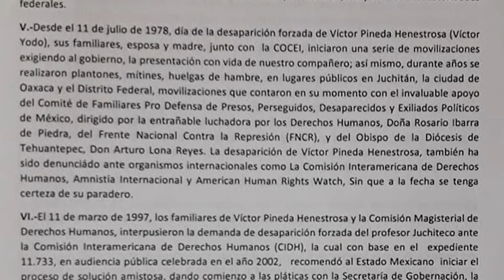BITE CARTA A AMLO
Familiares de Víctor Pineda Henestrosa “Víctor Yodo” desaparecido político de Juchitán, Oaxaca, denuncian la falta de atención del Gobierno Federal, al esclarecimiento de las desapariciones forzadas y a través de una carta pública solicitan ser atendidos por Andrés Manuel López Obrador.

Héctor Pineda Santiago, hijo de “Víctor Yodo”, dio a conocer que en el mes de agosto del año pasado, se le hizo entrega de una solicitud por escrito al Presidente de México, dicho documento fue acompañado por decenas de firmas de dirigentes políticos de la región del istmo y de algunos Diputados del país, donde se le solicita que se retome el caso de la desaparición forzada de este personaje, que cumplirá 43 años de que se desconoce su paradero, luego de que fuera detenido por elementos del Ejército Mexicano, durante el movimiento de resistencia en defensa de los Bienes Comunales de Juchitán, Oaxaca.

Explicó que ante la falta de atención al primer documento, se tuvo que enviar una carta dirigida al Ejecutivo Federal, donde se solicita la atención de la Comisión Nacional de los Derechos Humanos, para esclarecer esta desaparición y castigar a los responsables de este hecho.